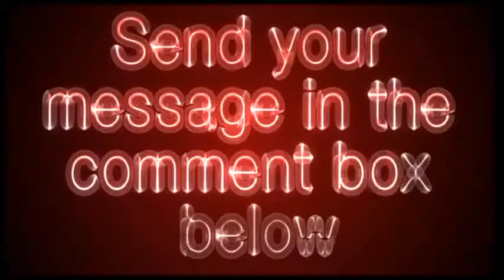fatburningfurnace - Fat Burning Furnace Video Review - Get Your Site Reviewed For Free!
For the article review about this effective method, click this

The weight loss presentation on this page will show you how I lost pounds and pounds of stubborn fat, and serious inches off my waist in less than an hour a week, while my wife lost even more than I did, and several dress sizes while enjoying yummy fat burning foods throughout the day! You'll be pleased to know this isn't any type of gimmick... these are REAL techniques with healthy nutrition that fights your junk food cravings, unique brief full-body moves that ignite your body's natural fat burning abilities, and the lifestyle and mindset tricks you need to stay lean, strong and healthy for life. You're going to want to watch the entire presentation to see exactly how we made our inspirational transformations, how thousands are simply copying our plan, and how you can do the same. Don't forget! Watch the entire presentation, because you will be surprised!